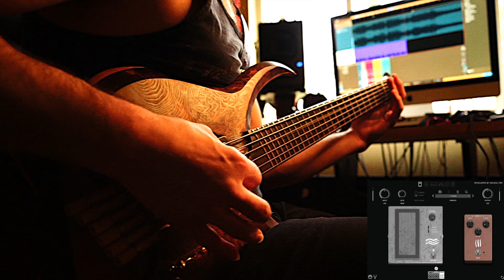Humanity's Last Breath - Tide - CUSTOM BARITONE Guitar Cover HD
One of the biggest reasons I had this custom baritone guitar built! Buster is a huge inspiration to me and I will be covering other baritone-using bands such as Vildhjarta, Loathe, Fractalize and more HLB.

Performed on my custom Blackworm Instruments Baritone Headless/Multiscale 28.875"-27.5" 6-String Guitar.
Strings: StringJoy .90-.20 Gauge
Pickups: Bareknuckle Painkiller Humbuckers w/ 5-way Super Switch (Split Coils)
Learned by ear and Buster's playthrough on his channel.

What do you want to see next with this crazy guitar?!

What cover would YOU like to see me play next?!

I also teach guitar/bass guitar lessons via Skype/FaceTime so message me if you're interested in that! The support will help me continue to make more videos in the future.

Gear Used:
- 'Venom' - Custom Blackworm Instruments Baritone Guitar
- Neural DSP Petrucci, Gojira & Abasi
- Odeholm-Audio IRs
- Fab Filter Plugins
- Presonus Studio One 5 Pro
- String Joy .90-.20 gauge strings
- Iron Age Accessories Kill Switch
- Iron Age Accessories Custom Picks
- Bare Knuckle Pickups Painkiller Humbuckers
- TAN Headless 6 Bridge
- 24 Jescar EVO Gold Frets
- Dunlop Gold Strap Locks
- Fractal Audio Humbuster Cables
- Universal Audio Apollo Twin
- Presonus Sceptre S6 Monitors